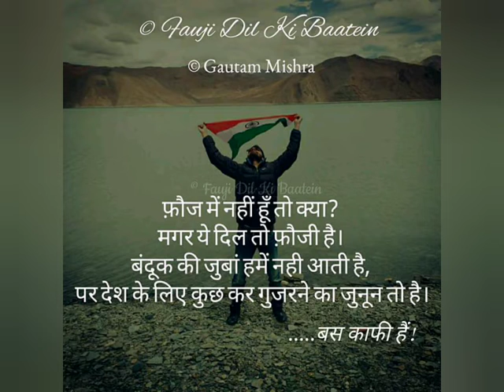UPSC MOTIVATION VIDEO#BABUBALI ORINGAL SONG